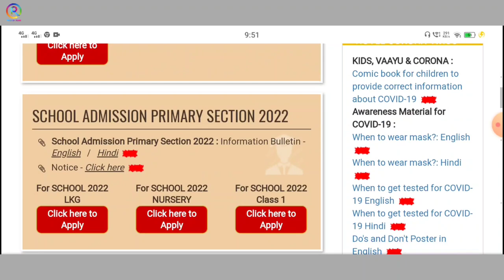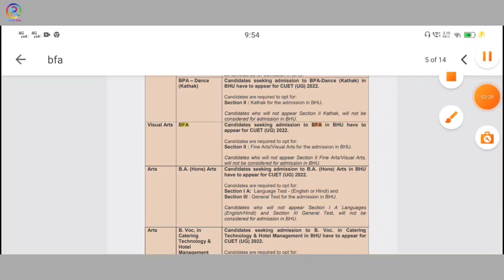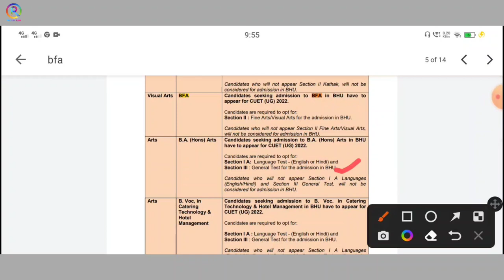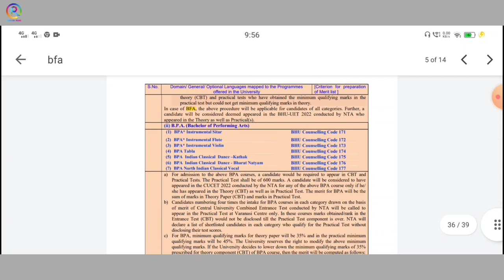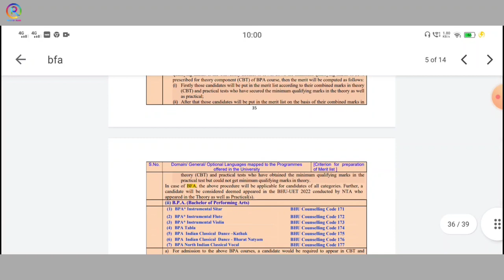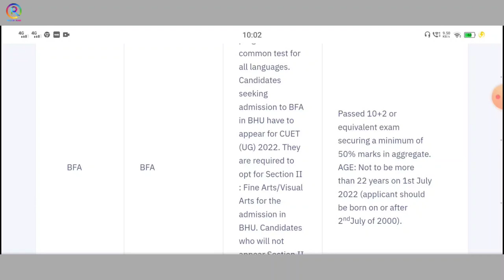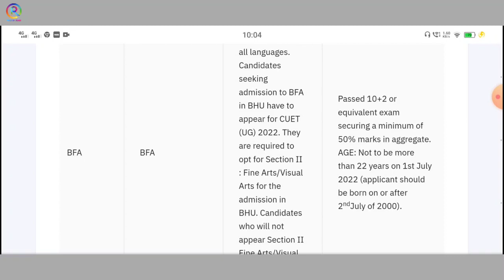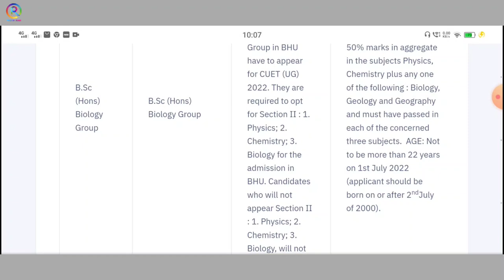BHU - BFA | Official Notification Out | Cuet के कौन से सेक्शन का एग्जाम देना होगा?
Hii friends 🙏
     In this video i am telling you about Which section of the cuet will have to be given the BHU BFA Entrance Exam 2022 ?

आकृति 2 - Dr. Kiran Pradip
Avinash Bahadur Verma -Bhartiya Chitrakala Ka Itihaas
Dr. Paromita Basu - A Comprehensive Guide to B.F.A.
BFA Entrance Exam Guide

Aditya Chari Figure Study Made Easy
Essential Guide to Drawing (Life Drawing)
Water Colour - Milind Mulick
Perspective - Milind Mulick

◽Common Materials For 👇👇👇👇👇👇👇

Dervent (Macanical Pencil 0.5)
Derwent dual, Art Eraser & Soft Eraser
Brustro Kneadable Eraser

◽STILL LIFE | OBJECT DRAWING | LIFE STUDY 👇

◽PENCILS ✏️
Mont Marte Wood less Graphite Pencils
Artline Graphite Pencil (HB - 10) (Beginner)
Camlin Graphite HB Pencil (HB - 8B)(Beginner)
Staedtler 100BG6 Pencil (HB - 8B)(Profesional)
Derwent Soft Graphite Pencil (set of 6)
◽ERASER 🎨
Tombow Mono Zero Eraser (2.3mm)
Brustro Kneadable Eraser
◽OTHER SPORTS 🎨
Camel Compressed Charcoal Sticks
Camel Artists Fixative Spray (200ml)
Sakura White Gel Pen
Blending Paper Stumps (set of 6)

◽COMPOSITION | MEMORY DRAWING 👇👇👇

◽COLOURS 🎨
Camlin Artist Water Colour Tube (set of 12)
Camlin Artist Acrylic Colour (set of 12)
Camlin Artist Oil Colour (set of 12)
Brustro Artist Water Colour (set of 12)
◽PESTEL COLOURS 🎨
Camlin Artist Soft Pestel (set of 20)
Camlin Artist Oil Pestel (set of 50)
Brustro Artist Gouache Colour (set of 24)
◽BRUSHES 🖌️
Brustro Artist Brushes for Acrylic, Oil, Water colour
Artist's Den Mob Brush (0,4,8,12)
◽PALLET 🎨
Water Colour Mixing Palette
Oil & Acrylic Colour Mixing Palette

◽OTHER ART MATERIALS 👇👇👇👇👇👇

◽COLOUR PENCILS ✏️
Brustro Artist Water Colour Pencils (set of 24)
Staedtler Super Soft Colour Pencil (set of 24)
◽PAPERS 🎨
Fabriano accademia Artist Paper 200GSM A3 (50 sheets)
Brustro Toned (Brown) Paper A4 (100 sheets)

Related tags ;
CUET exam 2022,
Bfa exam according to cuet,
Nta cuet syllabus
Bhu Admission 2022,
bfa entrance question paper,
Bhu bfa Exam Pattern Change 2022,